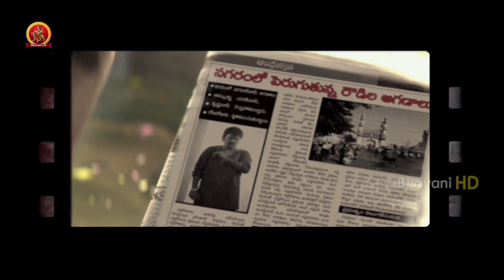ఆట మధ్యలో వదిలేసి వచ్చి ఇక్కడ అమ్మాయితో రొమాన్స్ | Appatlo Okadundevadu Full Movie Scenes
Watch Appatlo Okadundevadu Full Movie Scenes.

Starring: Sree Vishnu, Nara Rohith, Tanya Hope, Sasha Singh, Prabhas Seenu, Brahmaji and Among Others.
Cinematography: Naveen Yadav
Editing: Kotagiri Venkateshwara Rao
Producers: Prashanti and Krishna Vijay
Written and Directed by: Saagar K Chandra

Synopsis:
Railway Raju, an aspiring cricketer, watches his dream of joining the Indian team going down in flames after he invites the ire of an ambitious police officer. Sadly, he turns to the world of crime.